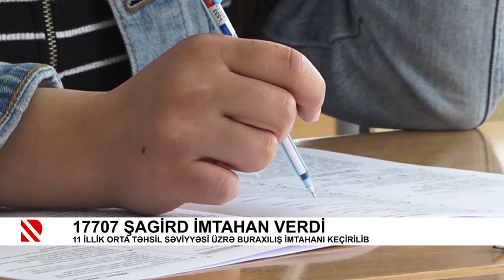17707 şagird imtahan verdi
11 illik orta təhsil səviyyəsi üzrə buraxılış imtahanı keçirilib